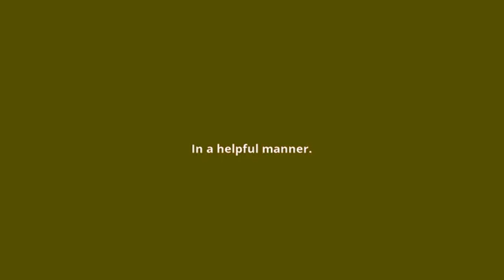what is the meaning of helpfully